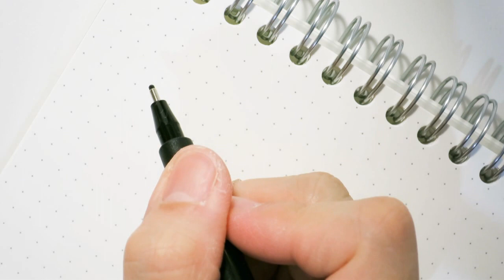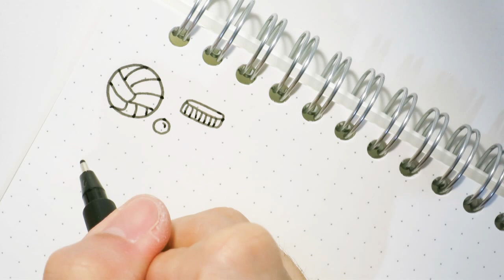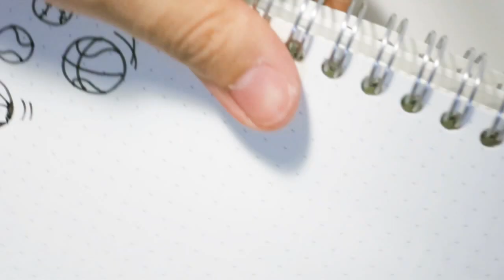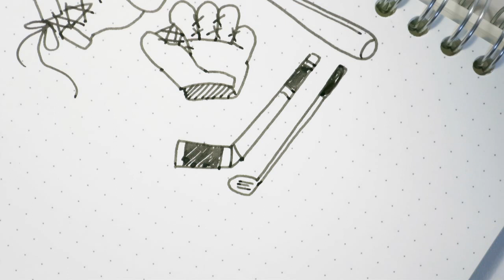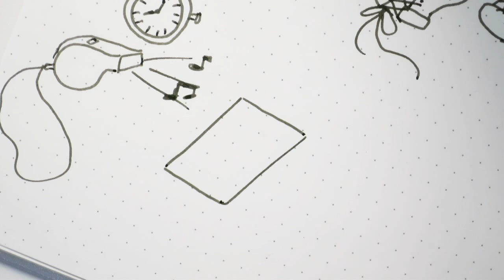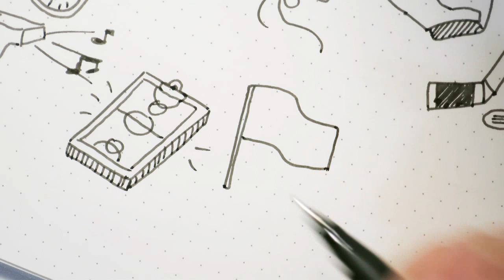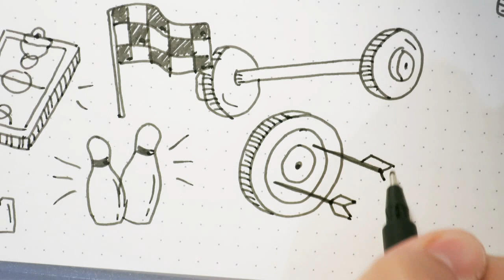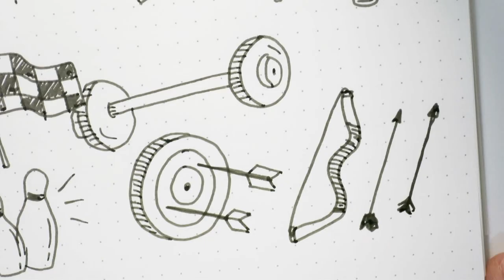Sports Doodles | Doodle with Me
Another requested video. Sorry about the soccer ball though. It looked much better during my practice than the actual video lol. Hope you enjoyed it! Happy doodling! :)

FILMING/EDITING :
Canon N100

Opening title by - Q&E Productions